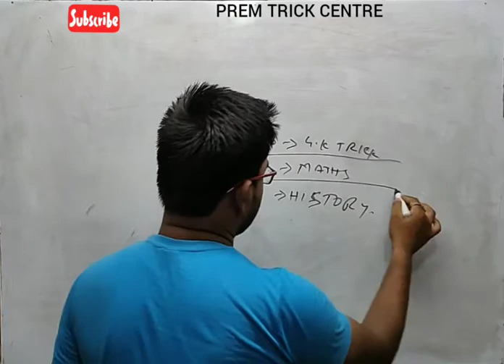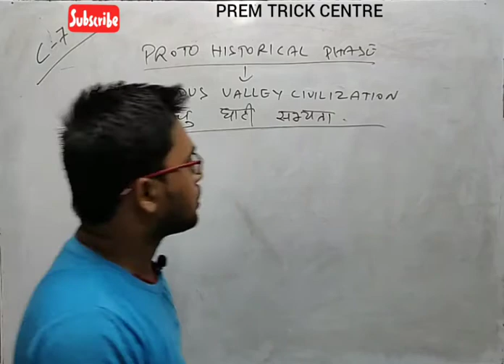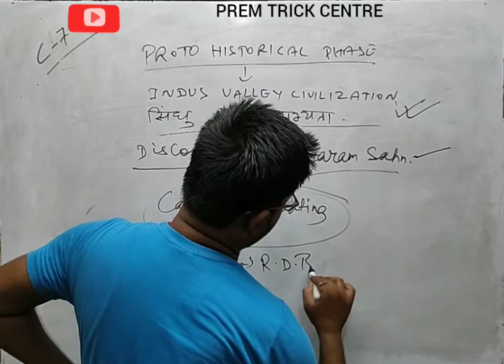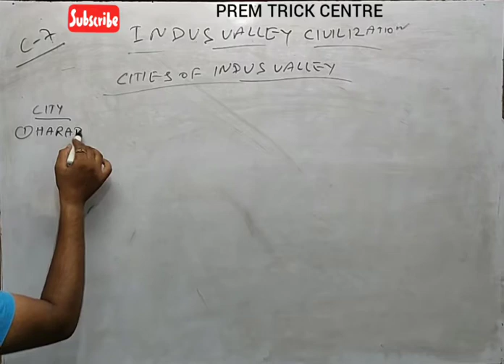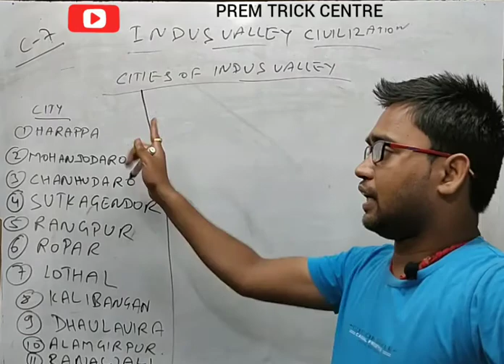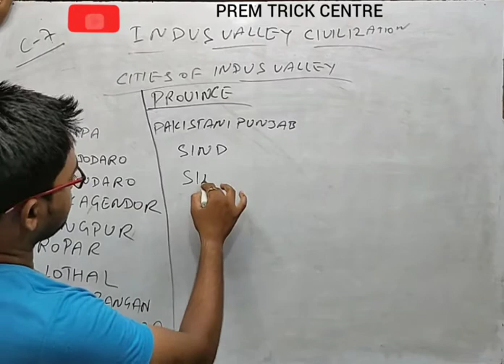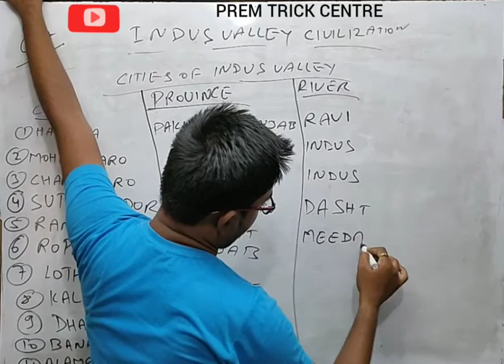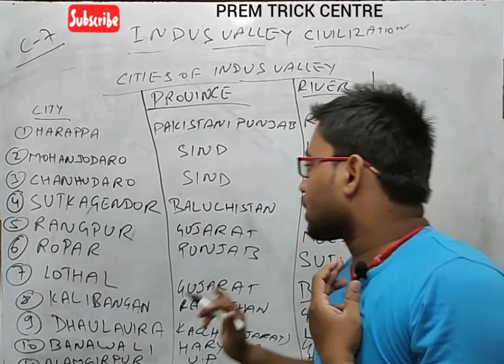BPSC-HISTORY | BY PREM KASHYAP | CLASS-7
WELCOME TO PREM TRICK CENTRE. -- A COMPLETE SOLUTION OF ALL COMPETITIVE EXAMINATION.

Hi Guys! My name is PREM KASHYAP. On this channel I bring you all latest tricks for you that will help you to crack all your competitive examinations easily.

In My Guidance
smart classes.
doubt sessions.
test series.
current affairs.
quiz sessions.
online classes.
career counseling.

# EXAMS COVERED
*RAILWAY-  rrb ntpc
                      rrb alp/technician.
              ssc chsl
              ssc mts
              ssc cpo
              ssc stenographer
*BANK-- sbi po / clerk
                epfo
                cds / afcat
* AND ANY OTHER STATE LEVEL EXAMS.

THANKYOU !